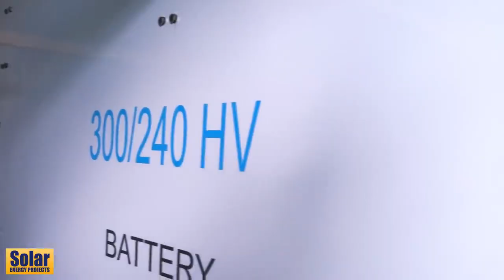150kW 300kWh system at St Patricks High School in Gweru, Zimbabwe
Endless energy, infinite hope. 💡
Can you imagine? The students in St. Patricks High School in Gweru, Zimbabwe used to live a life with serious power outages-Can't study, can't have water, can't cook...nothing to use, sometimes two weeks or even a month without power. 😯
But since this 150kW, 300kWh energystoragesystem featuring ATESS HPS150 inverter installed, electricity is always around. They now have hot water, wifi, and meals can be cooked on time. When the grid goes off, they can't even notice as the HPS switches over to off-grid mode within 10ms, and continues to supply power from the battery bank. This is also a vivid lesson for the students to learn about renewableenergy and construct a sustainable future. 🌏